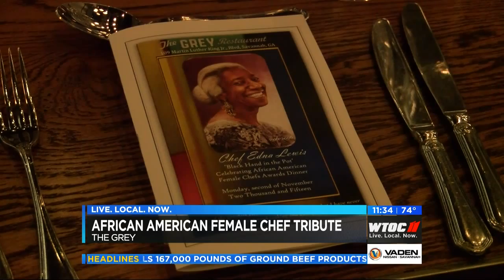chef joe at the grey